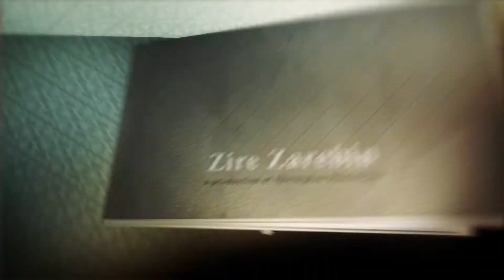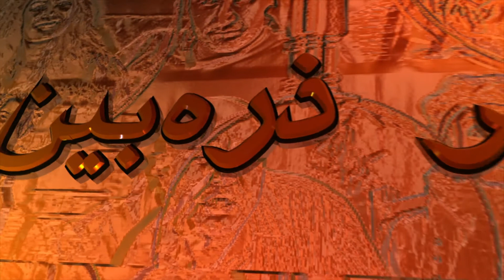زیر ذره‌بین قسمت ۲۶- نشستی با گروه زیر ذره‌بین